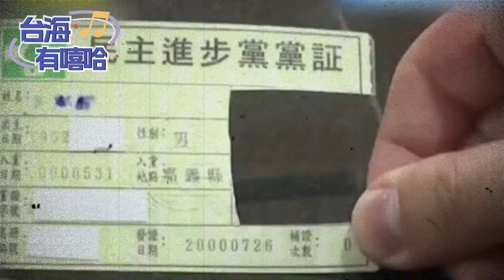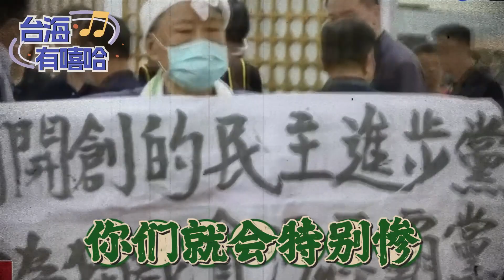台海有嘻哈【台灣火車驚現「黨證姐」，囂張占座還飆罵，暴露民進黨醜惡嘴臉】